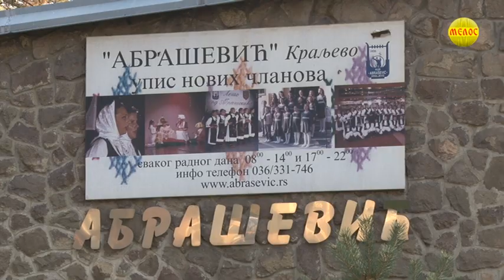Dani Abrasevica u Kraljevu